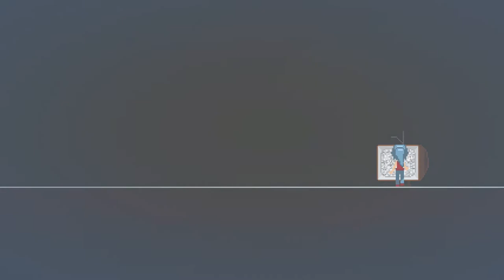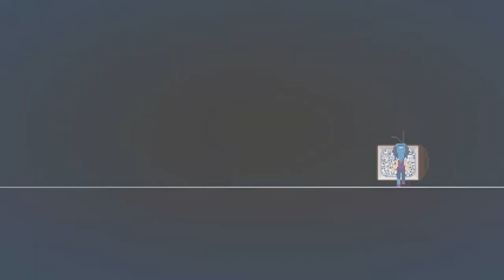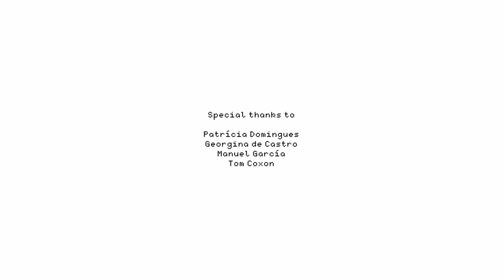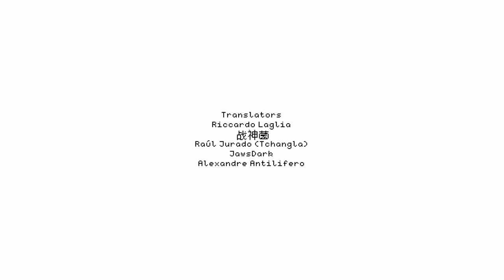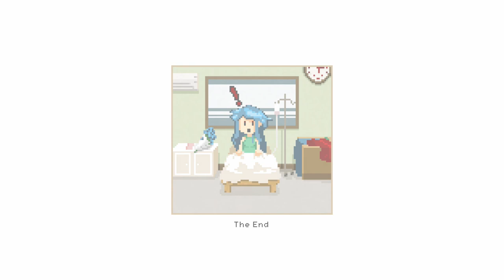Dreaming Sarah ~Full Playthrough~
Dreaming Sarah is a surreal adventure platformer game with puzzle elements, an engaging environment, an incredibly diverse cast of characters, and of course, a young girl named Sarah.

Sarah has been in an accident and is currently in a coma. It's up to you to help her wake up by exploring her dream world.

Features

Explore mysterious psychological areas
Collect, equip and use items
Interact with a vast cast of weird characters
Solve brain-teasing puzzles

Thanks to Ratalaika Games for the game.

Dreaming Sarah (PS4) Playthrough/Walkthrough/Gameplay
No Commentary